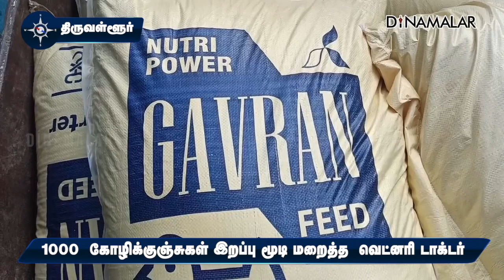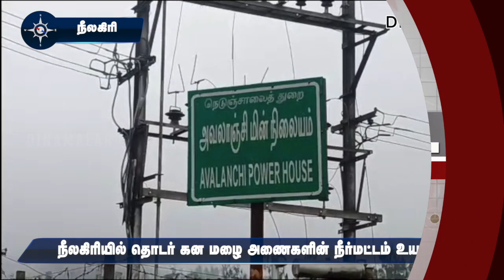மாவட்ட செய்திகள் | 08-07-2023 | District News | Dinamalar